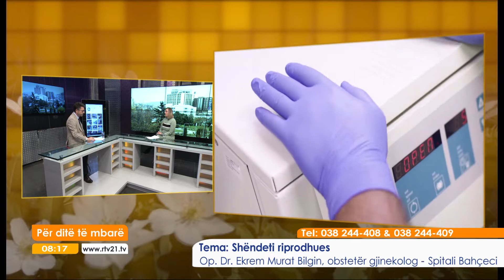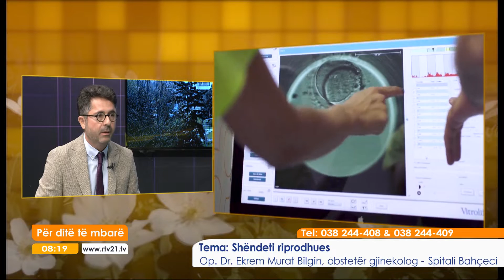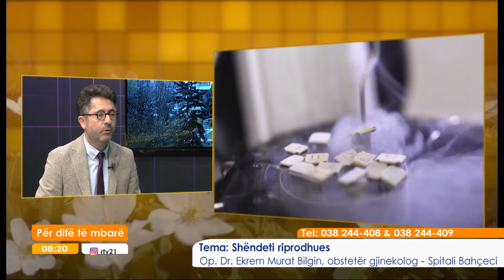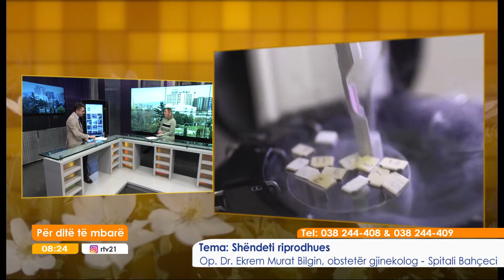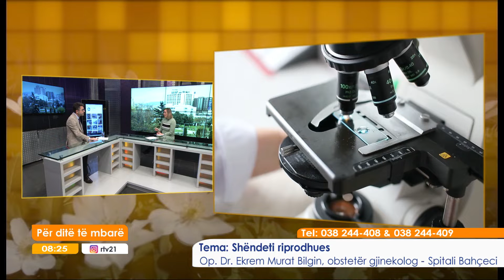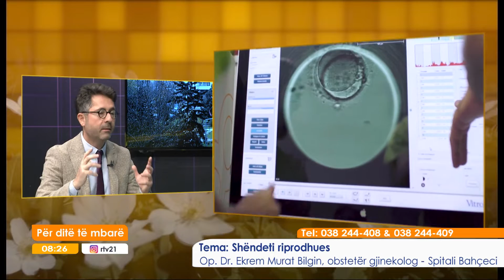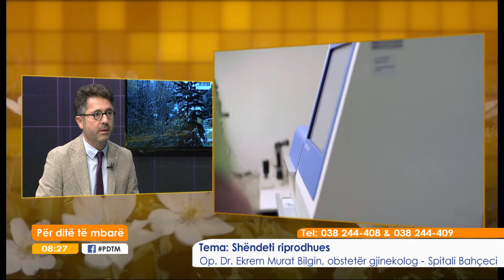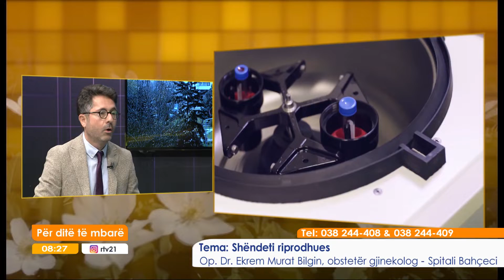Bahceci - Shendeti riprodhues “Mjeku ne Studio” 18.11.2020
Tema: Shëndeti riprodhues
Mysafir: Op. Dr. Ekrem Murat Bilgin, obstetër gjinekolog